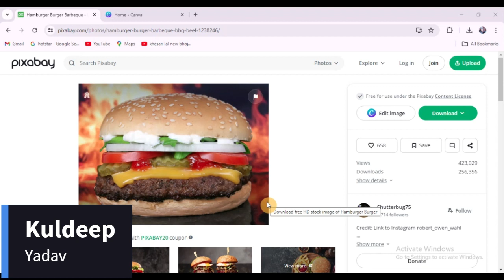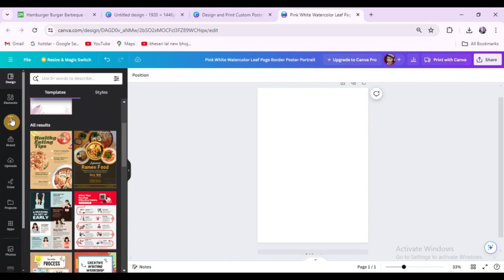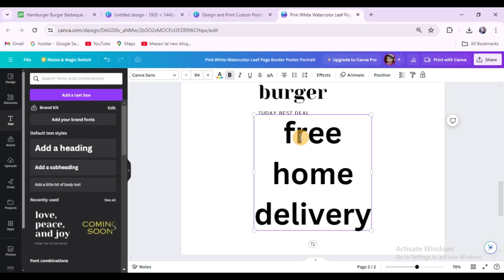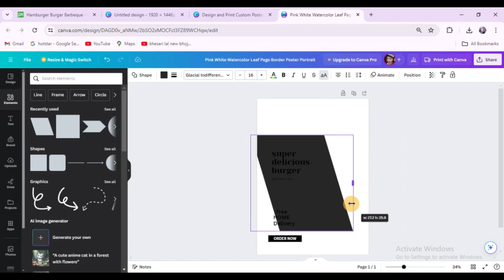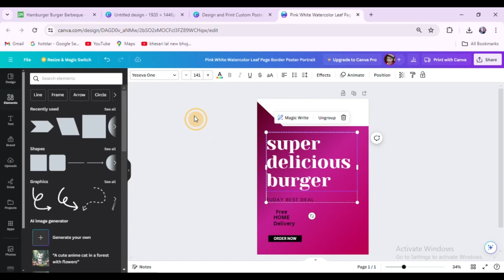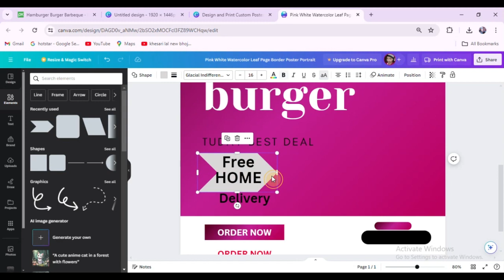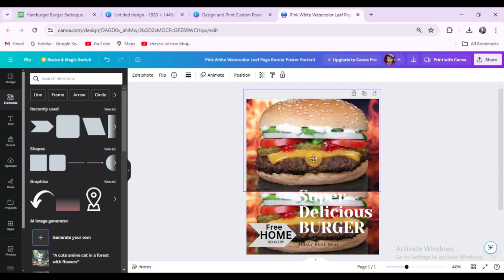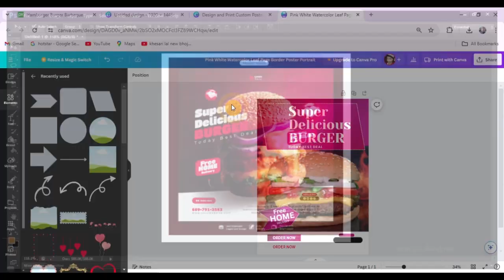How to Make a Poster in Canva 2024: Step-by-Step Canva Tutorial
Learn. How to Make a Poster in Canva 2024: Step-by-Step Canva Tutorial
Queries Solved
• How to Make A Poster In Canva 2024 (Step-By-Step)
• Creating a poster in canva within 25 minuts  | canva and fiverr | Easy Canva Skill
• Designing your Poster in Canva | Skill
Poster Design Canva
Easy Graphic Design
DIY Poster Canva
Canva for Beginners
Create Posters Online
Canva Poster Tutorial
Free Graphic Design Tool
Canva Step-by-Step
Design Tutorial 2024
Online Design Tool
Visual Design Tips
Canva Pro Features

Learn how to create a stunning poster using Canva in 2024 with this step-by-step tutorial. Follow along and master the art of designing eye-catching posters with this Canva tutorial. Perfect for beginners and experienced designers alike!

Mic:- H110 Stereo Headset
GRAPHICSFACT
From- Gorakhpur U.P (INDIA)